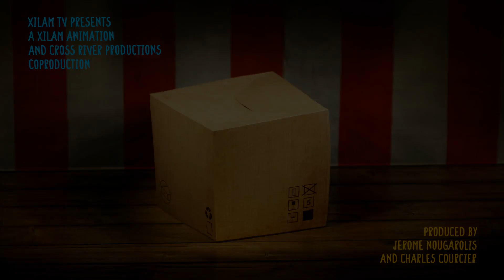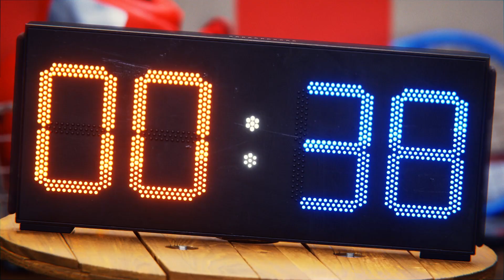Boon & Pimento 🐱🐰 Catch the mouse 🐭 Full Episodes in HD